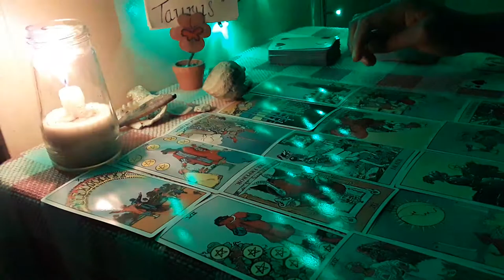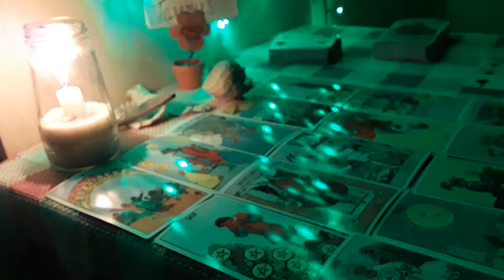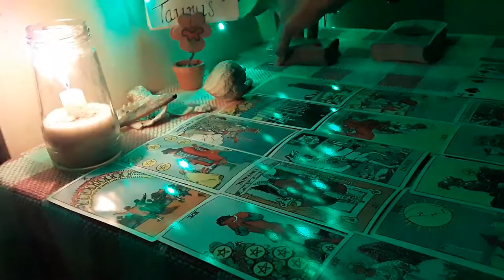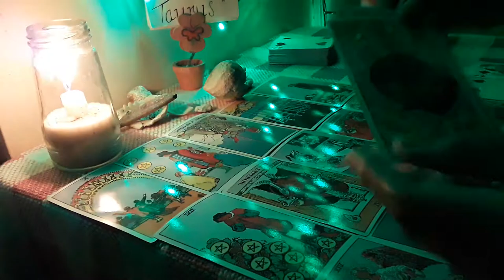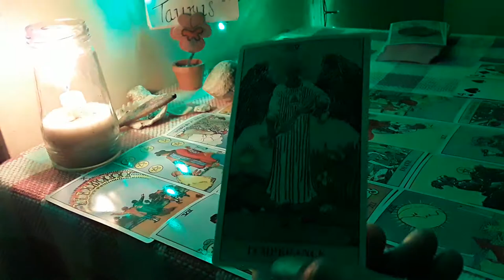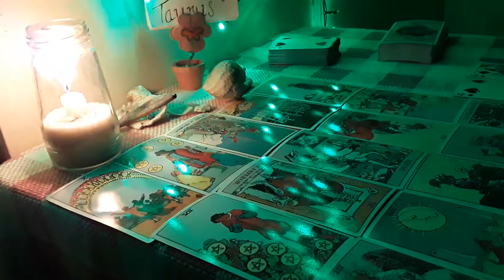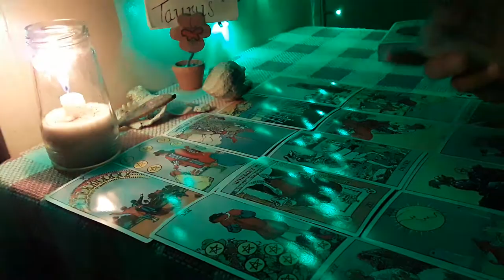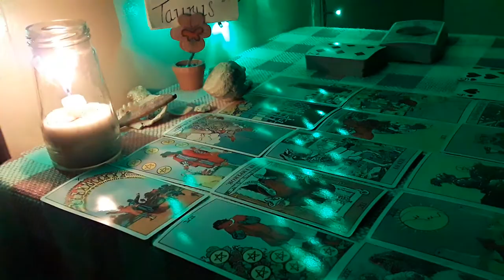TAURUS~ MONEY MOVE. Leaving Behind Deceitful People